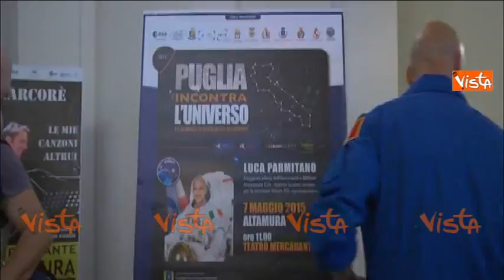ALTAMURA ASTRONAUTA PARMITANO INCONTRA STUDENTI 08-05-15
Altamura astronauta parmitano incontra studenti (Agenzia VISTA)